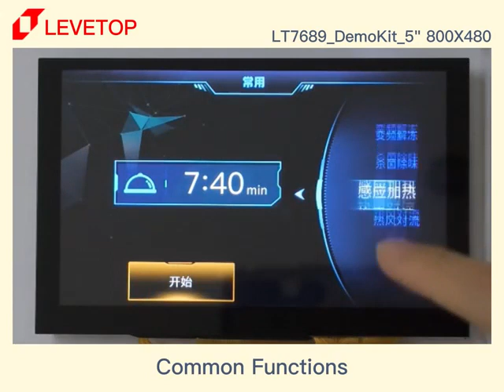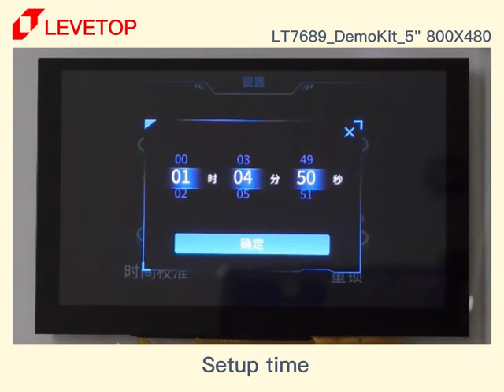LT7689 - Introducing the next generation UART LCD solution(41)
Application Demo: New Generation of Uart LCD Solution - Microwave Oven
Wondering how to switch your applications from monochrome display to color ones? With the latest TFT controller, LT7689, you can easily upgrade your products with TFT display without even changing your MCU. LT7689 can connect with your MCU through UART interface, and provides more than 80 commands that can help you display pictures, animation, fonts, and much more. It also has embedded graphics engine that can accelerate image processing and drawing.

LeveTop Semiconductor is a professional IC research and development company with independent intellectual property rights. Our main products include Universal 32-bit Flash MCU, TFT LCD Graphics Acceleration Display Controller, Serial TFT Panel Controller, and Touch Screen Controller. LeveTop owns the IC research and development team, the marketing team and the FAE support team. Our products have been widely used in the market. In particular, the TFT LCD graphics acceleration display controllers have enabled many customers to apply TFT panels on various applications, including automotive, medical, industrial control, meters, small appliances etc.
for more details.